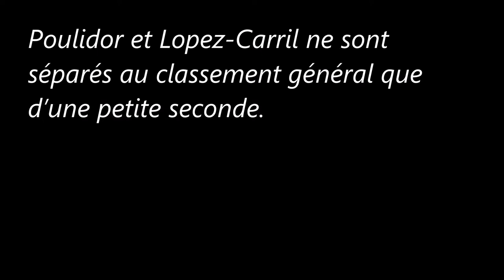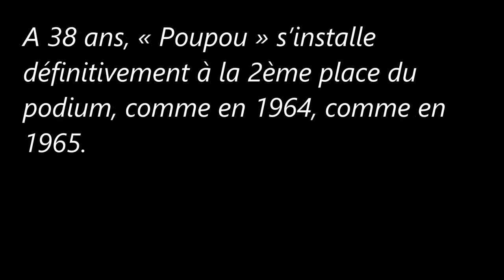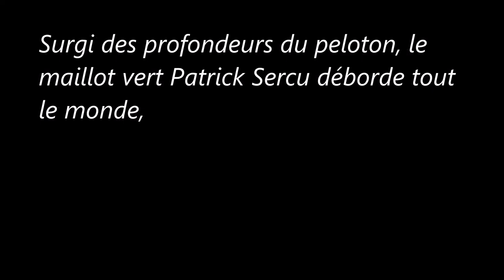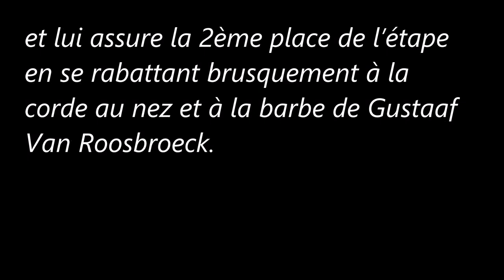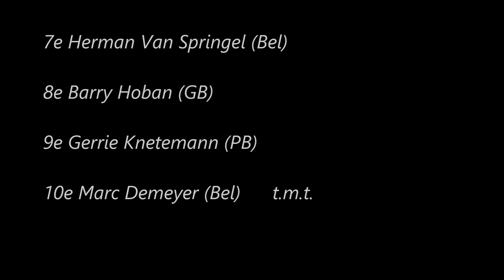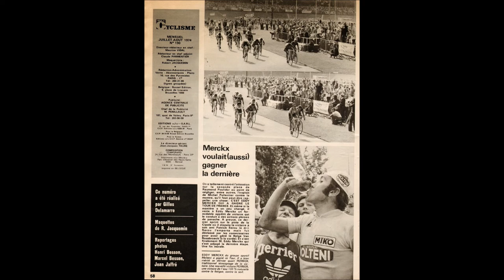22e et dernière étape du Tour de France 1974